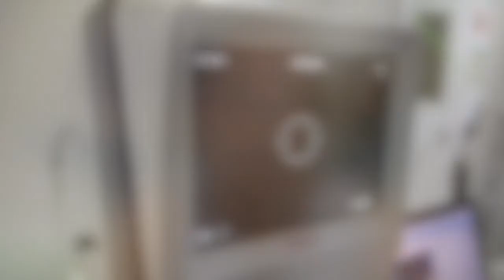Conheça a Clinica do Olho através dos nossos pacientes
Neste vídeo você vai conhecer a Clinica do Olho através dos nossos pacientes.

Fotografia e Edição: Elis Nascimento